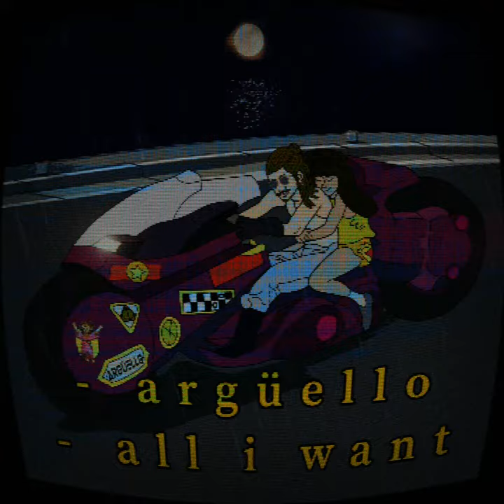Argüello - All I Want [Official Audio]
Argüello -  " aLL i wAnT " is the first single of "RESTING from Reality" Argüello's Lo-Fi EP (lofi hip hop/relaxing beats/study to)